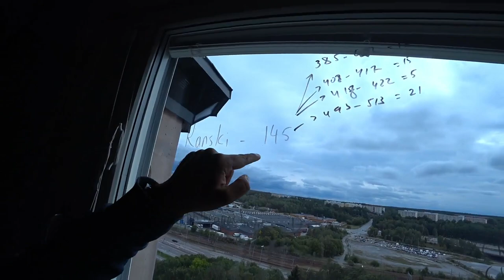Dars qilishdan charchaganda miyani restart qilish